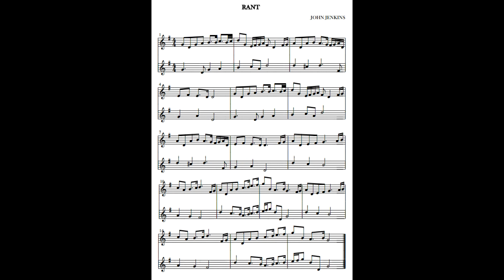Rant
RANT, a duet by John Jenkins, 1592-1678. Originally for two Viola de Gamba, here played on two "D" pipes made by Jon Swayne. Jenkins was a prolific composer with over 800 works to his name. Many have a simple airyness, that implies he was working and composing for students.